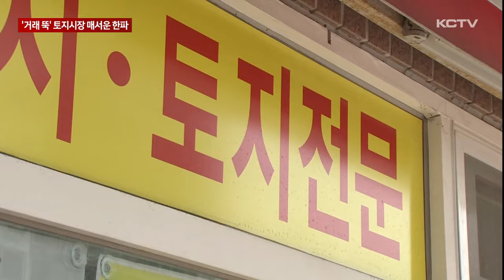"사려는 사람 없다"…토지시장 매서운 한파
부동산 경기 침체가 장기화 되고 있는 가운데 특히 토지시장에 부는 한파가 매섭습니다.

매수심리가 빠르게 얼어붙으면서 당분간 땅값 하락세가 이어질 것으로 보입니다.

제주시내에서 차로 10분 거리에 있는 2천600여㎡ 규모의 토지입니다.

2년 전에 매물로 나왔지만 팔리지 않고 있습니다.

평소 시장 상황이라면 6개월 안에 판매돼야 하는 매물인데 지금은 거래 문의도 드물게 들어와 당분간 새 주인을 찾기가 쉽지 않을 전망입니다.

[김지우 기자]
"부동산 경기가 전반적으로 침체된 가운데 토지시장 매수심리는 더 빠르게 얼어붙고 있습니다."

도내 토지시장 소비심리지수는 10개월 연속 70선에 머물다 지난달에는 급기야 60선으로 떨어지며 하강 국면이 심화됐습니다.

전국 17개 시도 중에서도 가장 낮은 수치입니다.

국토연구원이 중개업소를 대상으로 조사한 토지매매 동향을 봐도 10곳 중 9곳은 매도하려는 사람이 많았다고 응답했습니다.

매수하려는 고객이 많았다는 중개업소는 없다시피 했습니다.

상황이 이렇다 보니 올해 1분기 건축물 부속 토지를 제외한 순수토지 거래량은 3천400여필지로 1년 전과 비교해 17% 감소했습니다.

시장에서는 고금리 장기화와 경기 침체로 투자와 실수요 모두 사라졌다고 설명합니다.

[현혜원 / 공인중개사]
"매수하는 분들은 대출을 받으면 지출 비용이 높아졌다는 얘기를 가장 많이 말씀하시고요. 또 부동산 시장이 위축되다 보니까 물건들이 더 나오지 않겠는가 하는 생각을 하고 계신 것 같아요."

올해 1분기 제주지역 땅값은 0.08% 떨어지며 전국에서 유일하게 하락세를 기록했습니다.

토지 매수심리가 회복될 기미를 보이지 않으면서 당분간 땅값 하락세는 이어질 것으로 분석되고 있습니다.

(영상취재 현광훈, 그래픽 송상윤)